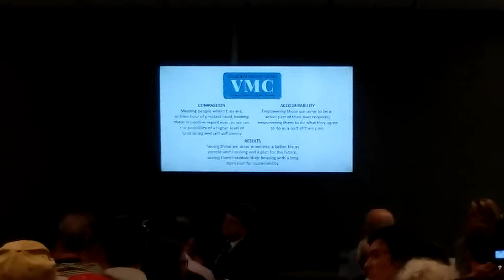EKCN 9-23-19 Parkridge v Knoxville Spang1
Dr Spangler 1